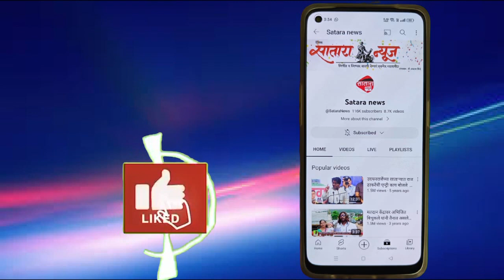साताऱ्यात इंस्टाग्रामवर मैत्रिणीने केलेली दुसऱ्या मैत्रिणीची मस्करी आली जीवावर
मैत्रीणीनं घेतला गळफास, मस्करी करणाऱ्या मैत्रिणीला पोलिसांनी केली अटक